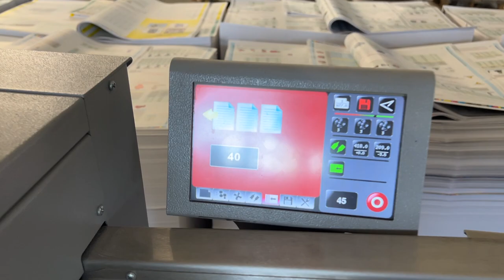Morgana AutoCreaser Pro 33 & Autofold Pro